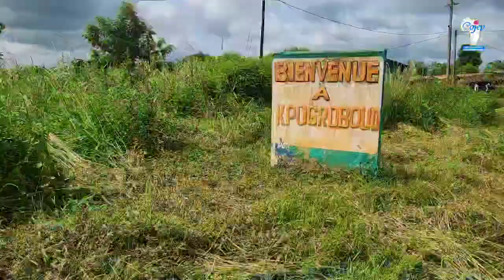INSTANT FOOT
C'est pas parce que truc que chose hein!
Ah bon d'accord.
C'est à cause de politique hein, si non, Zambie n'allait jamais nous gagner.
On va prendre la CAN.É